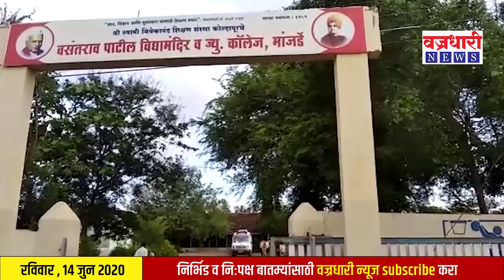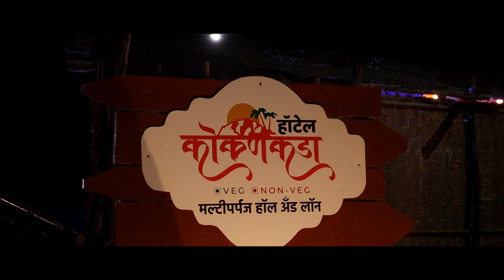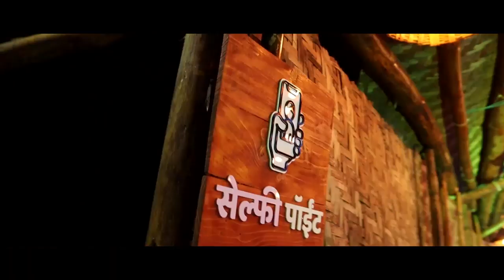मांजर्डे व गव्हाण या दोन गावात प्रत्येकी 1 कोरोना पॉझिटिव्ह ।। वज्रधारी न्यूज ।।